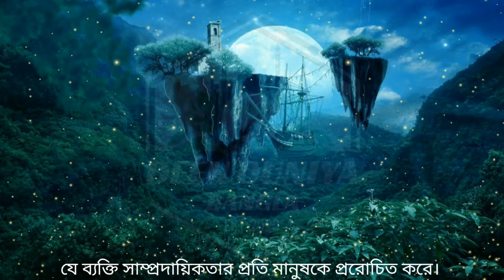বিশেষ কিছু মানুষ এমন রয়েছে, যারা মুসলমান হলেও নবীজি সাঃ তাদের ব্যাপারে বলেছেন যে এরা আমার উম্মত নয়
মহানবী (সা.) সর্বশ্রেষ্ঠ নবী। তাঁর উম্মতের সংখ্যা অতীতের সব নবীর চেয়ে বেশি। কিন্তু বিশেষ কিছু মানুষ এমন রয়েছে, যারা মুসলমান হলেও নবীজি তাদের ব্যাপারে বলেছেন যে এরা আমার উম্মত নয়। নিম্নে এমন কিছু মানুষ সম্পর্কে বর্ণনা করা হয়েছে।

যে নবীজির সুন্নাহের প্রতি বিমুখ।
যে বড়দের সম্মান করে না।
যে ব্যক্তি বিভিন্ন মাধ্যমে ভাগ্যের ভালো-মন্দ যাচাই করে।
যে ব্যক্তি অমুসলিমদের সঙ্গে সাদৃশ্য রাখে।
যে নারী পুরুষের সঙ্গে এবং যে পুরুষ নারীর সঙ্গে সাদৃশ্য অবলম্বন করে।
যে ব্যক্তি প্রতারণা করে।
যে ব্যক্তি মুসলমানের বিপক্ষে অস্ত্র ধারণ করে।
মৃত্যুশোক প্রকাশে যে নারী বিলাপ করে কাঁদে।
যে ব্যক্তি কারো স্ত্রীকে তার স্বামীর বিরুদ্ধে প্ররোচিত করে।
যে ব্যক্তি ছিনতাই করে।
যে ব্যক্তি সুন্দর স্বরে কোরআন পাঠ করে না।
যে ব্যক্তি সাম্প্রদায়িকতার প্রতি মানুষকে প্ররোচিত করে।